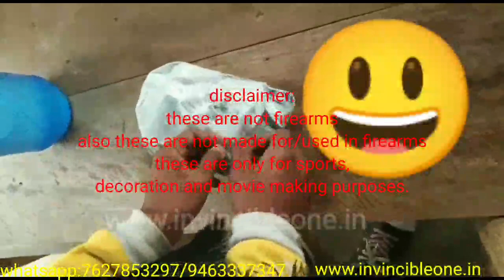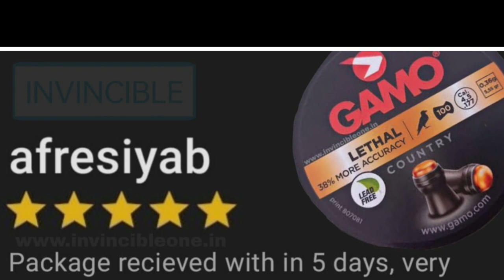Imported air rifle pellets in india best for sports-full unboxing video-ft.gamo air rifle pellets.